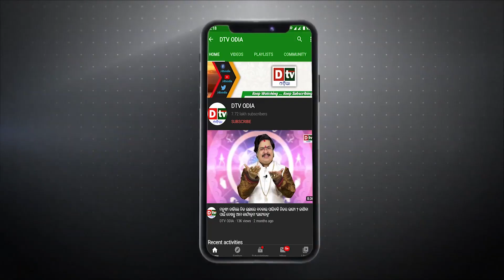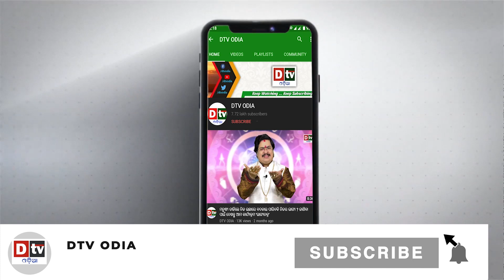ଆଜିର ଅନୁଚିନ୍ତା ଭାଗ -୫୩୫ | ଦୁଷ୍ଟ ଲୋକ ଭଲ ହେବପାଇଁ ମାଧ୍ୟମ କଣ ? | Odia Nitibani | Dtv Odia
ajira anuchinta
anuchinta
ajira rasifala
odia nitibani
dtv odia
ajira anuchinta odia
ajira anuchinta
anuchinta
sadhubani anuchinta
odia nitibani
nitibani odia
odia quotes
odia motivation
niti sikhya odia status
odia anuchinta
dtv odia
ajira anuchinta